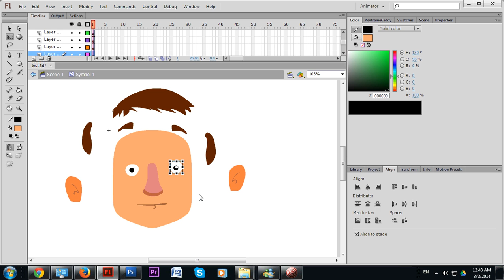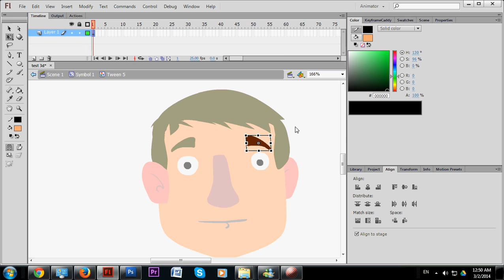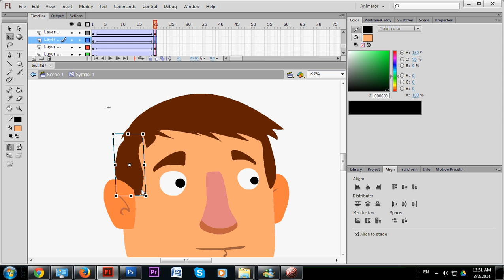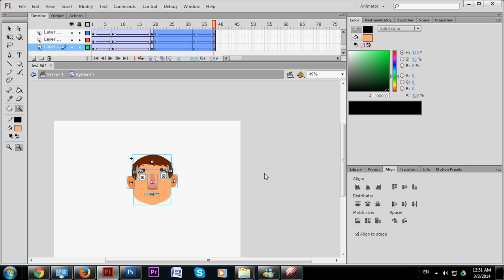flash 3d tutorial Trick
This is a cute little trick to show you how to do a 3d effect in animation on adobe flash. without the use of a 3d software or engine.
try out and upload your version and link it to this video